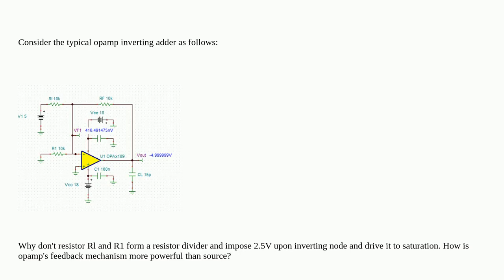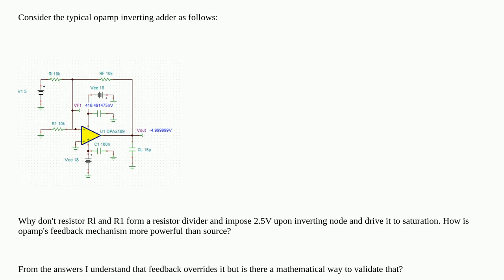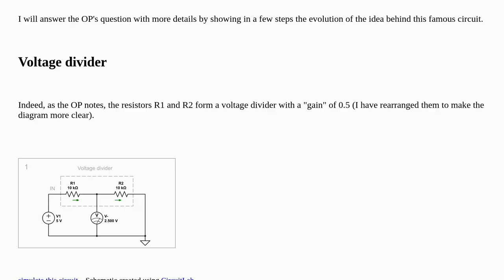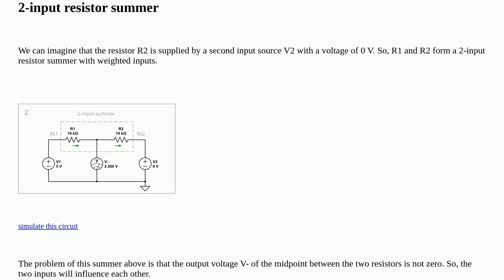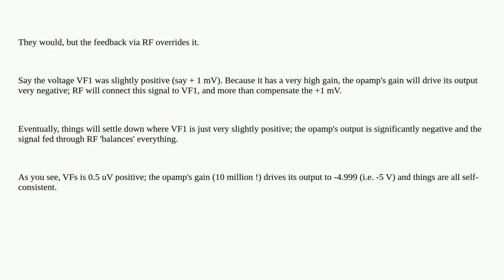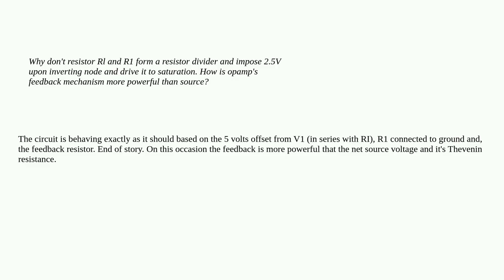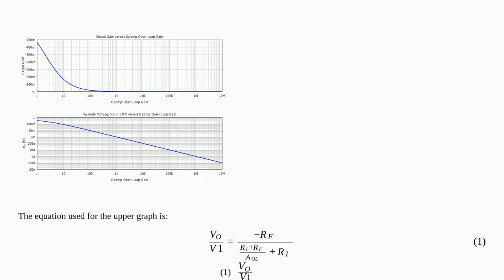Electronics: How is an inverting opamp adder circuit able to regulate its feedback?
How is an inverting opamp adder circuit able to regulate its feedback?

A special thanks goes out to the community

  negative-feedback operational-amplifier virtual-ground circuit-analysis kirchhoffs-laws